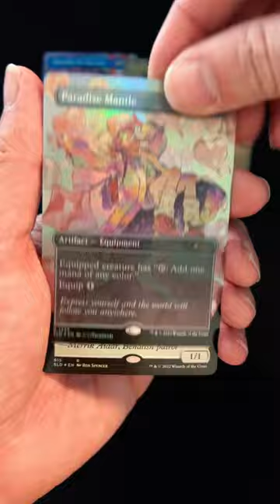CITY STYLES SECRET LAIR OPENING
Let’s bust open the newest SecretLair with City Styles. Included are Shakashima the Imposter, Azusa Lost But Seeking, Massacre Girl, Paradise Mantle, and a bonus card!